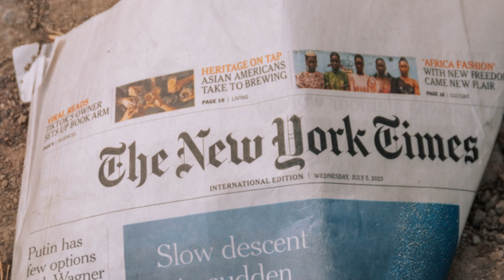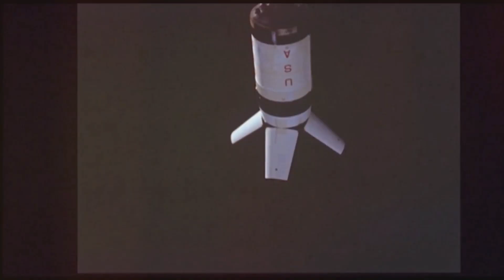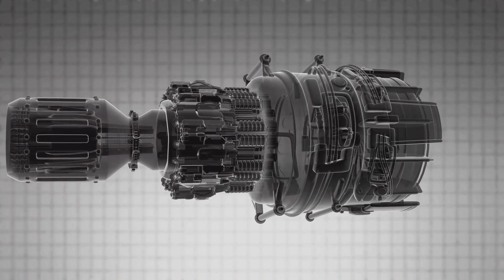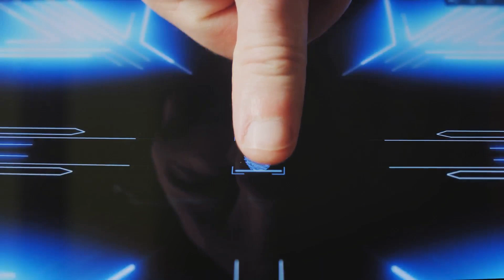Challenger Disaster | Costly Lesson in Design and Mother Nature's Wrath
Welcome to Geo Pulse.

About this video:
Learn about the tragic Challenger Space Shuttle disaster, a costly lesson in design and the unforgiving forces of Mother Nature. Explore the events that led to this devastating incident and the aftermath that followed, highlighting the importance of thorough engineering and respect for the elements in space exploration. Watch to discover the valuable insights gained from this heartbreaking chapter in space exploration history.On January 28, 1986, millions of Americans watched in anticipation as the Space Shuttle Challenger launched into the sky, marking a significant moment in space exploration. Tragically, the mission ended in disaster just 73 seconds later, forever altering the nation's view on space travel. This video delves into the Challenger explosion, honoring the seven brave astronauts whose courage and sacrifice left an indelible mark on history. We explore the risks and challenges inherent in our quest to push the boundaries of human achievement and the critical role of engineering precision in such endeavors. Learn more about the technical failures, including the O-ring malfunction exacerbated by unusually cold weather, and the intense pressures that contributed to this somber event. ChallengerDisaster SpaceExploration NASA HumanCourage EngineeringFlaws RememberingChallenger ChallengerDisaster SpaceExploration NASAHistory ChallengerExplosion EngineeringDisasters SpaceShuttle O-RingFailure

OUTLINE:

00:00:00 The Challenger Disaster Unfolds
00:01:10 The Promise and Peril of Space Exploration
00:05:13 A Tale of Two O-Rings
00:08:20 How Temperature Impacted Destiny
00:11:09 Pressure, Politics, and the Urge to Launch